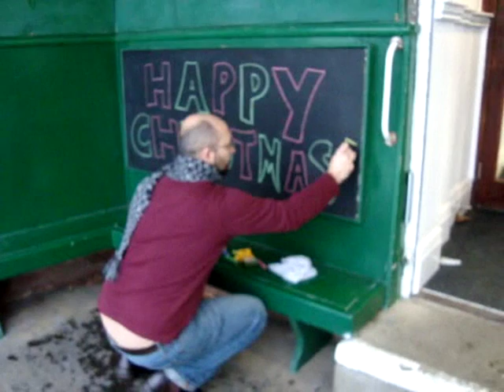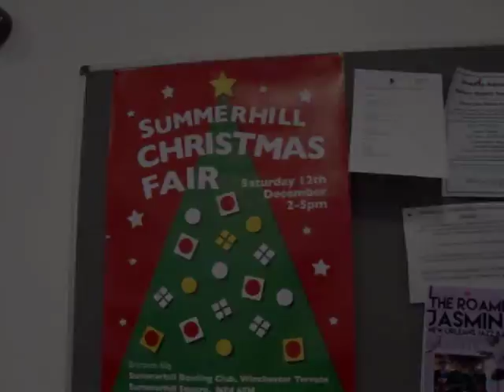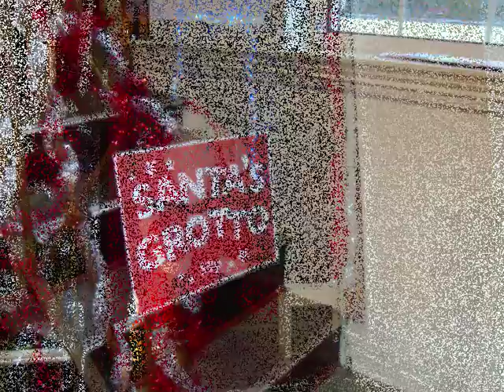Summerhil Bowling Club 2015 Christmas Fair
On 12 December 2015, the Summer Hill Bowling Club in Newcastle upon Tyne held its annual Christmas Fair. This is a short film of that event